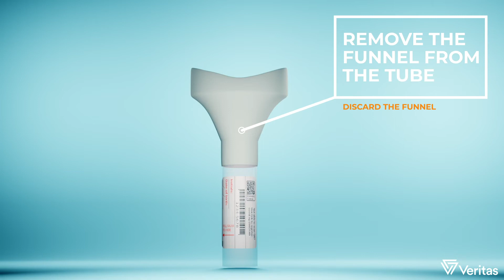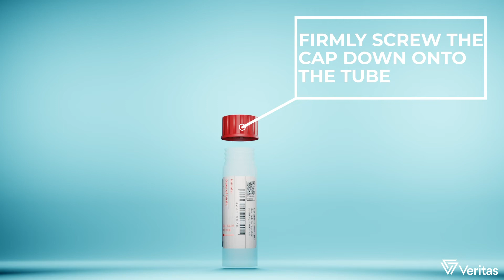How to take an Saliva Test by Veritas Genetics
In this short video, you will learn how to take a saliva test properly. Thank you and stay safe!